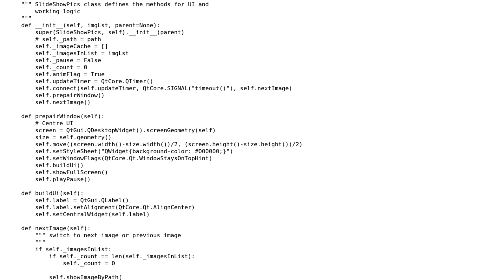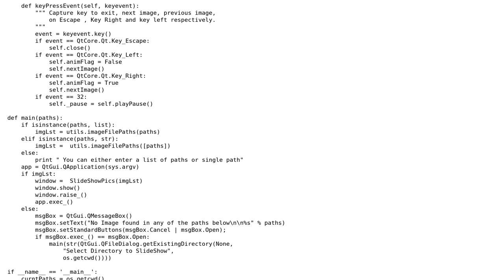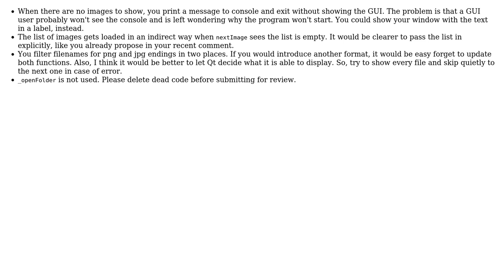Code Review: Simple PyQt4 image slide show player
With thanks & praise to God, and with thanks to the many people who have made this project possible! | Content (except music & images) licensed under CC BY-SA | Music | Images & others | With thanks to user Janne Karila user Jamal user Ciasto piekarz and the Stack Exchange Network Trademarks are property of their respective owners. You are responsible for your own actions.